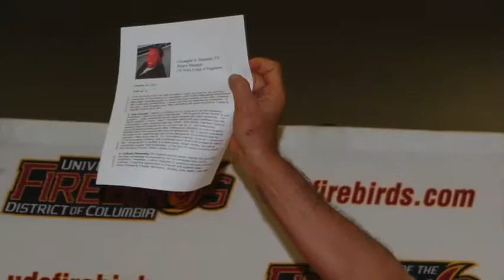UDC 2013-14 Student-Athlete Orientation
The University of the District of Columbia Athletic Department hosted its annual student-athlete orientation in the UDC Gym on Sunday, August 25th.